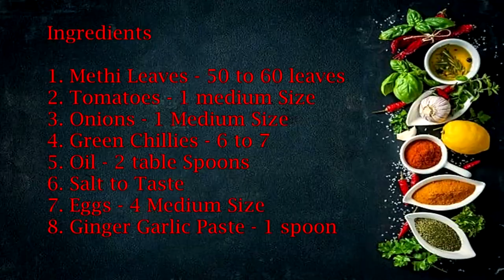Microgreens Methi Omlet Recipe | Healthy Indian Recipes | Home Made Foods | NRI News | Desiplaza Tv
Microgreens Methi Omlet Recipe on Desiplaza Tv. In this video we will show you how to prepare a Perfect Microgreens Methi Omlet which is healthy and tasty and can be prepared in few minutes, watch the video for full recipe.